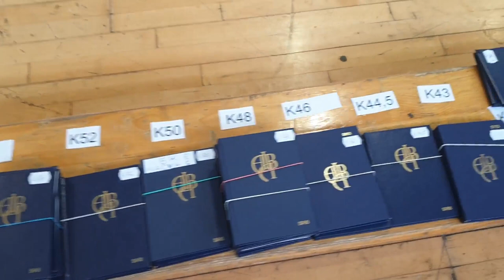Prvenstvo Srbije u boksu u Pirotu - Atmosfera uoči izvlačenja parova 10.04.2019.